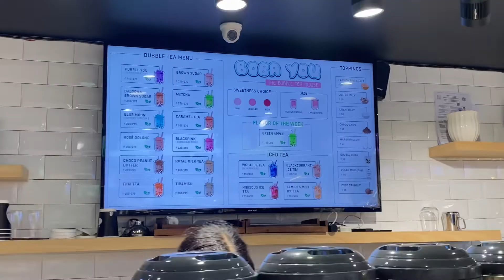First Night In Gangtok ( Sikkim) || Walking Around || Trying Best Boba 🧋|| Christian girl life